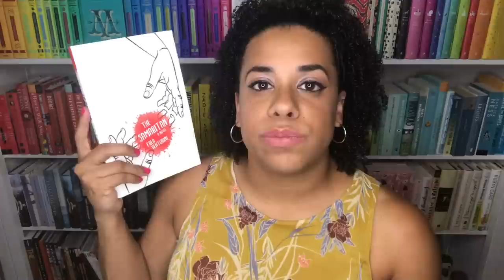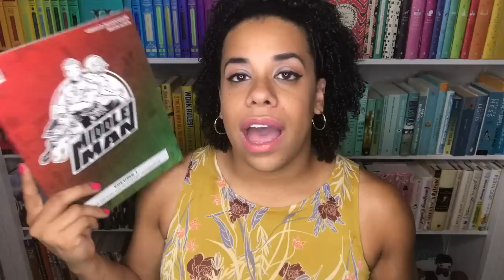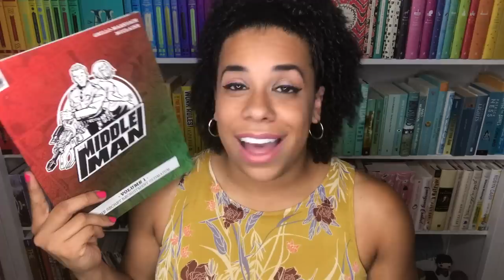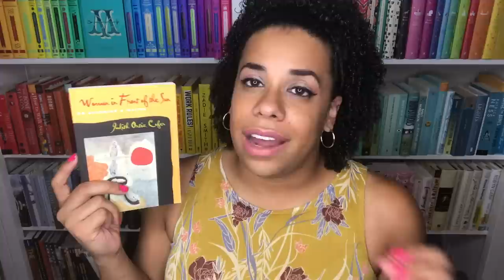least popular books I've ever read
I looked at all the books I've marked as read on Goodreads, sorted by number of ratings and TA-DA!

Darkroom: A Memoir in Black and White by Lila Quintero Weaver

Woman in Front of Sun by Judith Ortiz Cofer